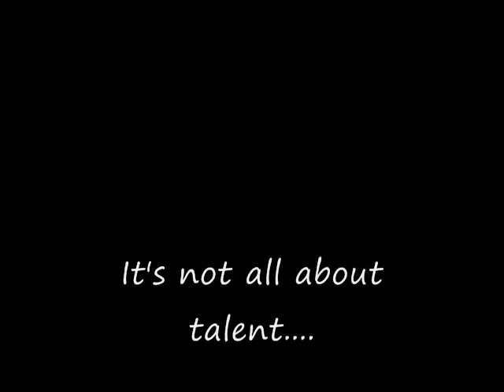Football Kickers At-the-Upright Drill - Kickers SKILL Drill 1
The Kickers At-the-Upright drill is the first SKILL drill in a series of kicking drills that Coach Bill Renner uses in coaching and teaching football placekicking.